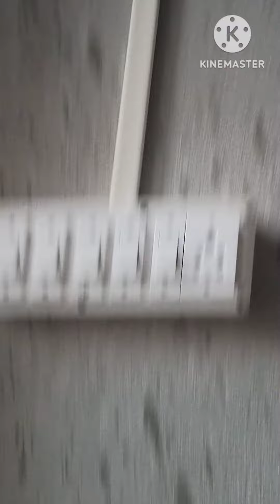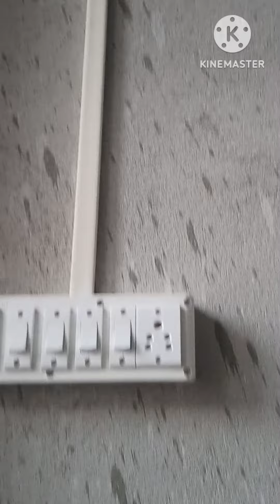isolator wire connection. isolator connection Kaise karta hai#viral